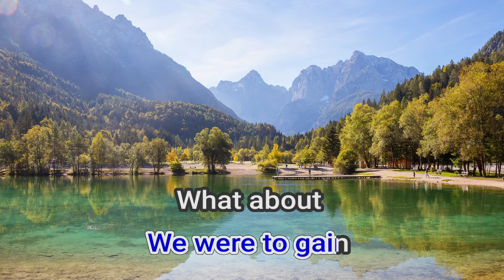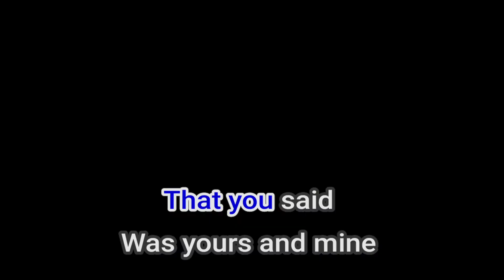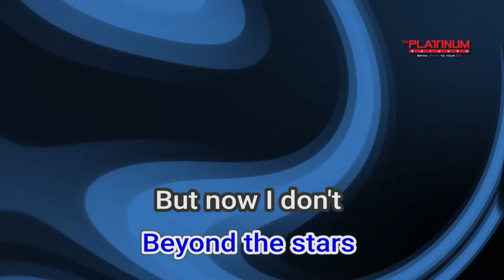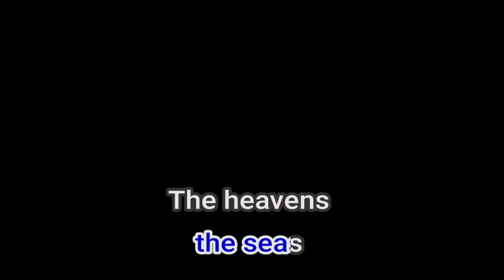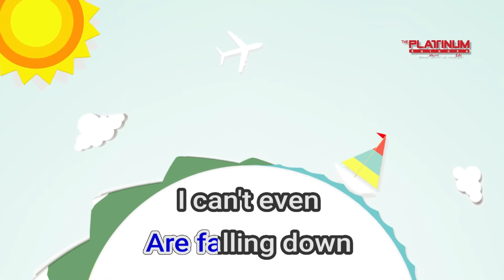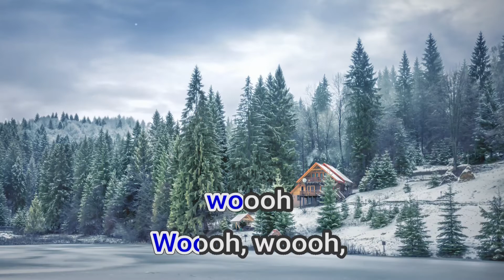15655 Earth Song Michael Jackson